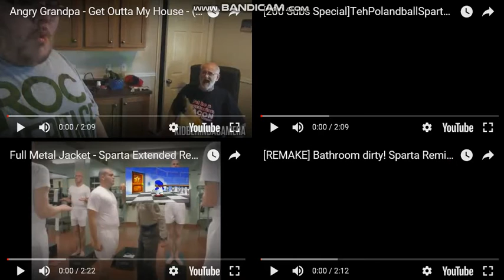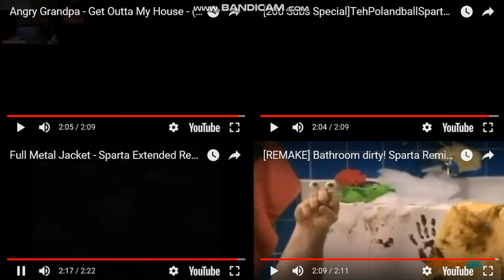{Best of 2017} Let's Remake FTW 01 --- Sparta Extended Remixes Side-By-Side 283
2013: 1-5
2015: 6-112
2016: 113-200
2017: 201-283
2018: 284-TBD